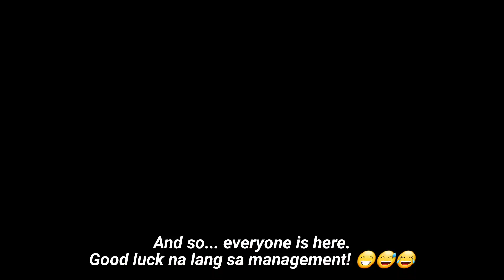A Day in Nakhon Nayok Part 1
I was invited to join a weekend adventure with my Malaybalay friends. There were six cars but I opted to ride the Honda CBR650R since I have to go back to Nonthaburi on the very same day. However, my friends will be staying over for the night at Chotika Tara Resort.